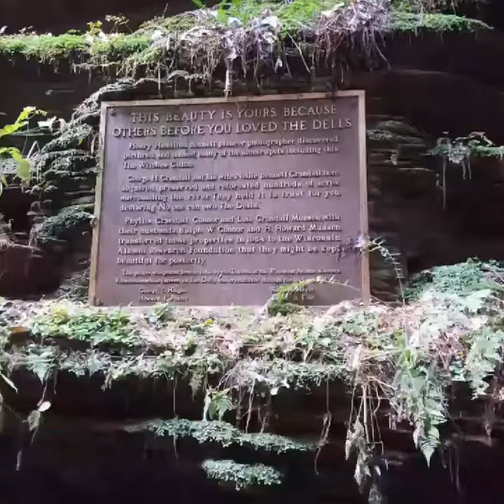2018 upper dells boat trip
Upper Dells boat trip 2018